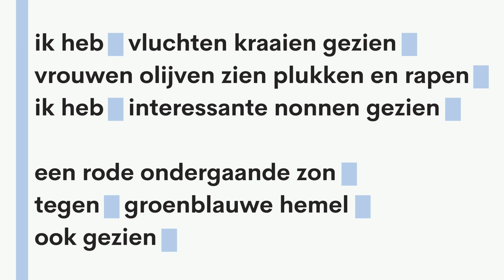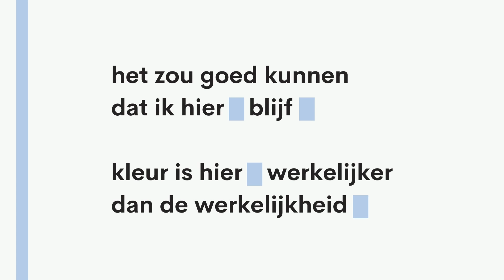Ramsey Nasr - Wij waren onder de betovering - Postergedicht Poëzieweek 2022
27 januari staat in het teken van poëzie, we vieren Gedichtendag en de start van de Poëzieweek!

Het thema is dit jaar ‘natuur’, met het motto ‘bloesemingen en overvloed’. Samen (her)ontdekken we de poëzie in de natuur en de natuur in de poëzie. En bij de Poëzieweek hoort ook altijd een passend geschenk. Dit jaar is de eer weggelegd voor Ramsey Nasr, de Nederlandse dichter en schrijver, acteur en regisseur. Een echte creatieve duizendpoot! De titel alleen al is veelbelovend prachtig: ‘Wij waren onder de betovering’.

Nasr baseerde zich voor dit Poëziegeschenk op de honderden brieven die Vincent van Gogh schreef, vanaf zijn jeugd tot aan zijn dood in 1890. Hij plaatste Van Goghs woorden in een nieuwe context en herschikte deze tot meeslepende poëzie. Je kan je verwachten aan een bundel vol korenvelden en kastanjebomen, zonnebloemen en zwarte heide, cicades en citroenen.
Luisterpuntbibliotheek zorgde samen met Poëziecentrum, Passend Lezen en Poetry International voor een Daisy- en brailleversie van deze bundel. Ramsey Nasr las zijn bundel zelf in, en hoe! Puur genieten. Luister naar een fragment.